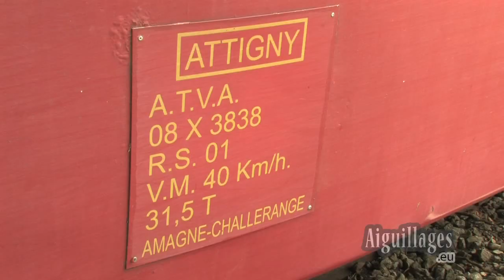Le Chemin de Fer du Sud des Ardennes